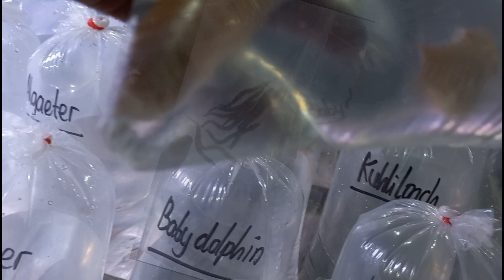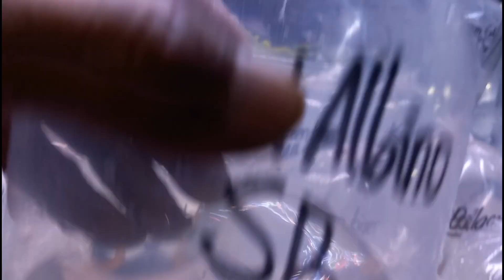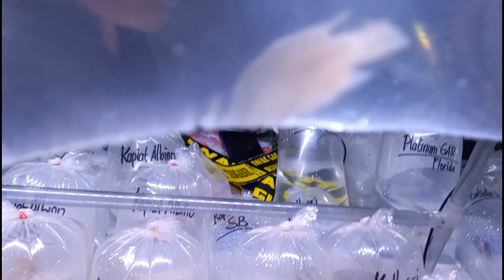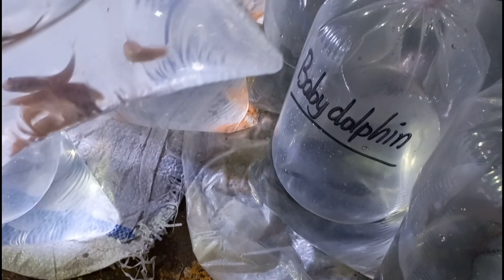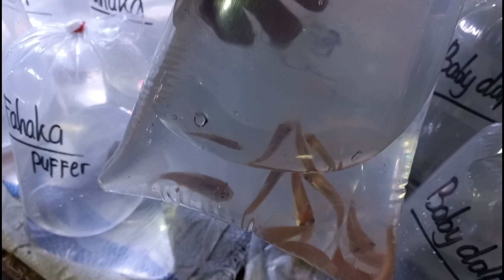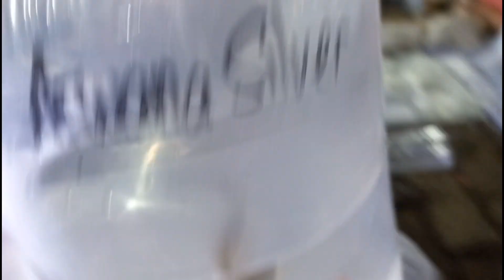LAPAK IKAN PREDATOR MURAH‼️ Update Harga Ikan Predator Bang Oman Pasar Ikan Jatinegara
Bang Oman - 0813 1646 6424

Dari Jam 8 Malam Sampai Jam 8 Pagi